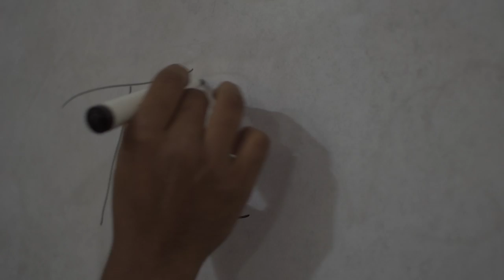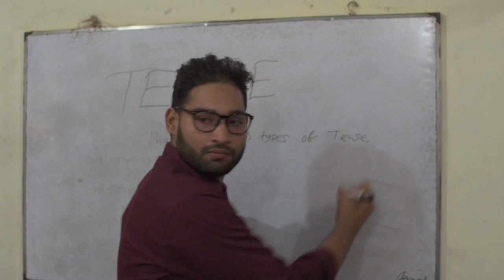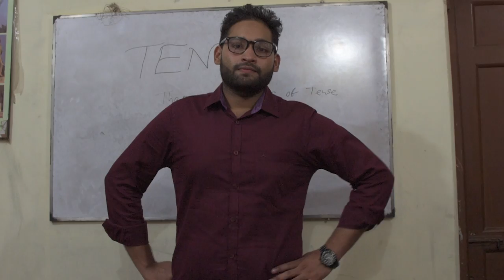Our School Life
This video is based on our school life..
We wish you will enjoy it.
This video is
Written and Directed by:sandy Sajjad&Minhaz Arefin
Director of Photography: Oyon and Polash.
Edited By:Nadeem
Starring:Sajjad,Minhaz,Miskat,Shaon,Nahid,Sakib,
Sakib(rck),Arif,Mohin,Mukter,Foisal,Shaqeel,Bristy,
Owasifa,Nofa..
Nd Thanks To Our Elder Brothers:Shojol Vai,Monir Vai and Akib Vai.